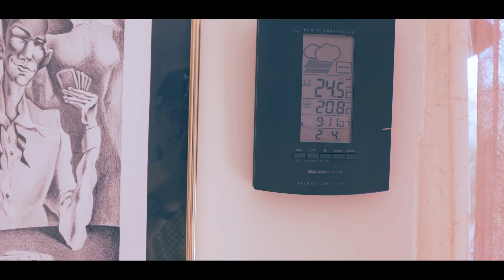SHINOBI VLOG CAMILO BEACH & SPARRING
On todays vlog we ran the steps again , did some light sparring and worked on some technical drills with Cian Cowley in the evening in the Champ Champ Room , all in all a great day